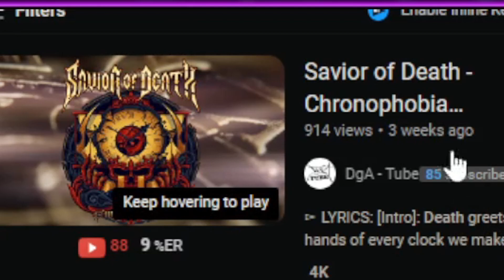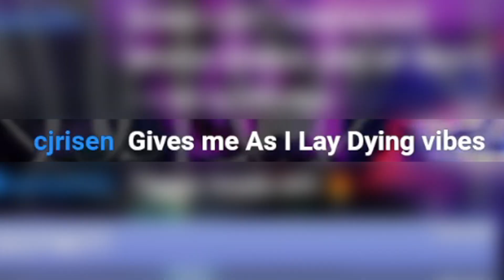FFO: As I Lay Dying! Savior of Death - Chronophobia // Ohrion Reacts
Ohrion Reacts to Savior of Death - Chronophobia
FOLLOW & STREAM HERE!

🟣TWITCH STREAMING SCHEDULE [est]👇
Mon: 10am (Catching up on new releases)
Fri: 10am or 11am (Album Reviews)